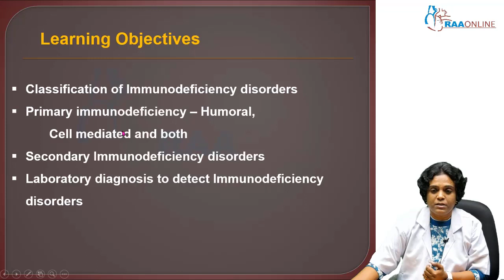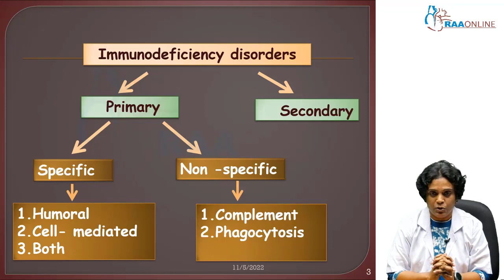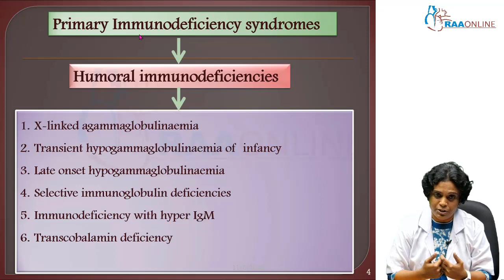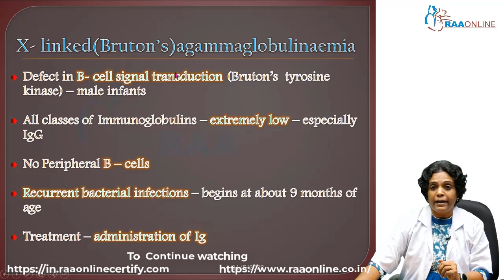Immunodeficiency Disorders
Download RAAMED App

Microbiology:
The scientific study of microorganisms whether they are unicellular (single cell), multicellular (multiple cells), or acellular is known as microbiology. Many sub-fields of microbiology are included such as virology, bacteriology, protistology, mycology, immunology, and parasitology. The areas of medicine and biology have known as immunology deals with the scientific investigation of the immune system in all living things. Many areas of medicine including rheumatology, virology, allergology, bacteriology, cancer, and further transplantation medicine, use immunology. Based on the NMC CBME curriculum, this module provides comprehensive explanations of general immunology and microbiology.